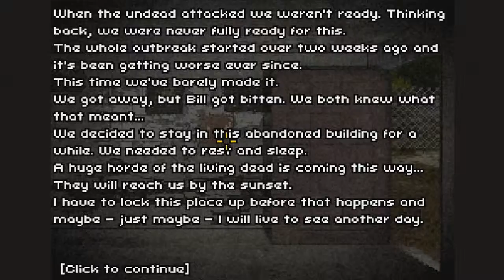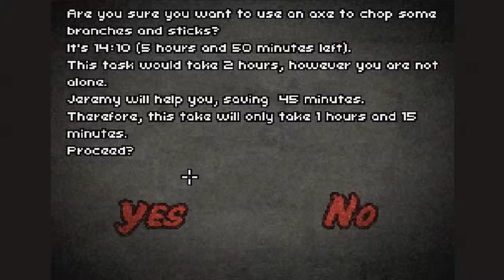Don't Escape 2 THE OUTBREAK | Flash Game + Link ( Part 1 Of 2 )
Hey what is going on guys for all of you that don't know my name is TDCROX 5, And if you do know me than you are one special booger ;) Anyway now that we are done with that nonsense welcome to a new mini series called Don't Escape 2 THE OUTBREAK. Like in part one of Don't Escape, instead of breaking free out of the room you have to lock yourself in. This time around you are not alone - there are people around that might help you if you help them. Explore various locations and find things you will need to secure your hideout. Just be aware of the passing time... The undead horde is approaching and they won't wait forever for you to be ready. Anyway I would like to thank you all very much for watching and I will see you in the next one. :)